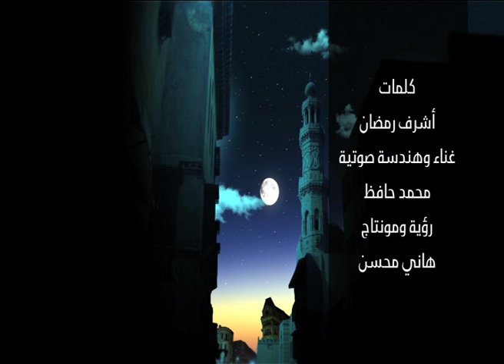برومو قناة الصحة والجمال